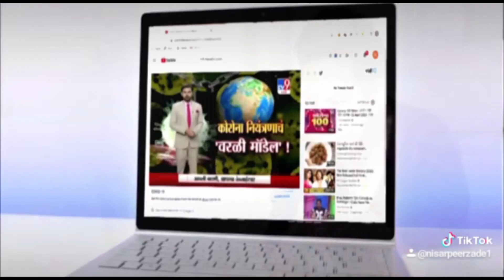सुजानपुर में बश दूआशती पर महिलाओं ने की पूजा अर्चना